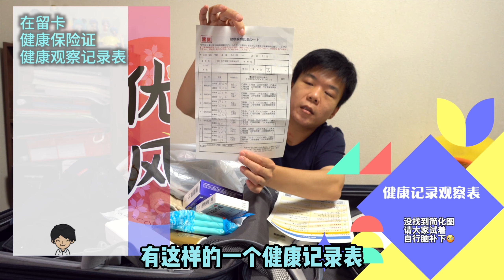这趟冲绳之旅我都准备了些什么？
这里是优风！大家好久不见~
前不久再次出发去了冲绳，体验了民宿。出发前也准备了很多东西
本期视频主要是想跟大家分享下冲绳之旅出发前我都准备了些什么
希望可以对大家有所帮助
下期视频中会正式揭开冲绳之旅的冒险记录，有很多意向不到的事情发生着...
大家下期视频见~